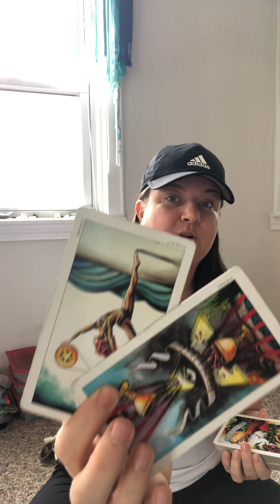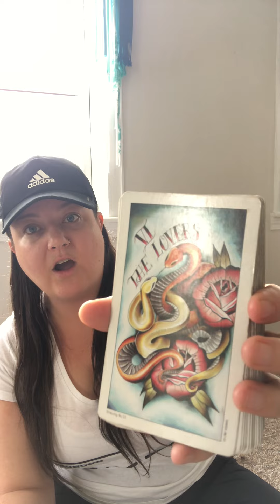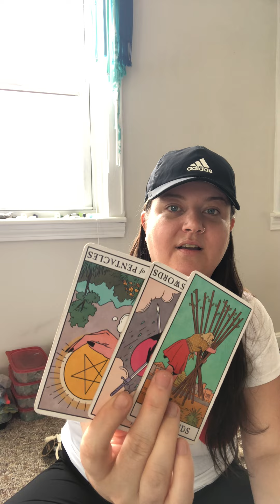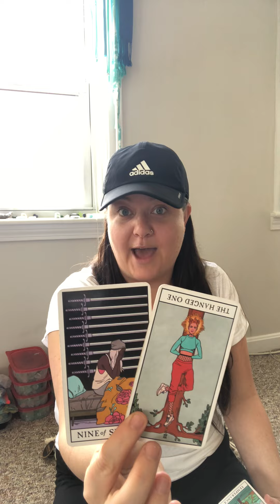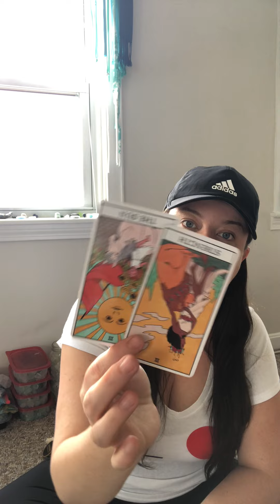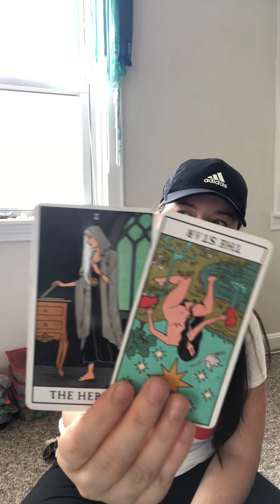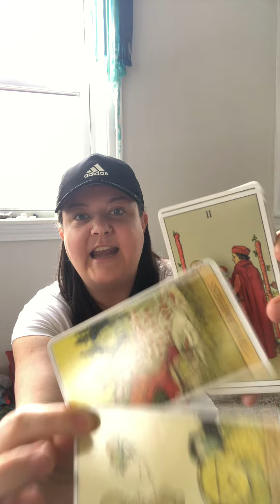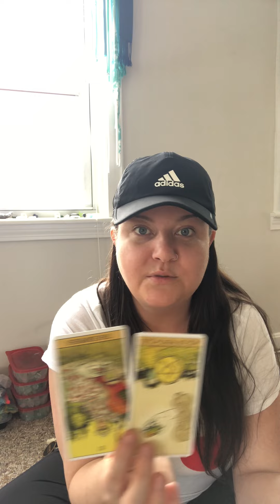GEMINI CANCER CUSP 6/17-6/23✨Take for granted an EMPRESS/EMPEROR? I DON’T THINK SO#geminicancercusp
Megan♥️